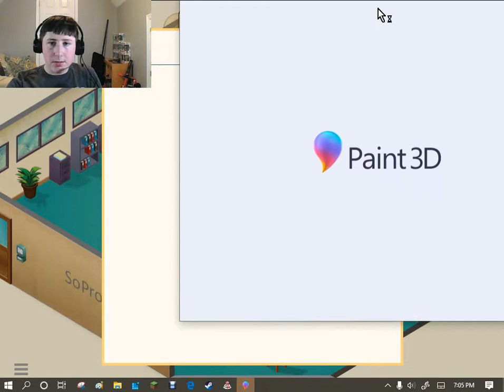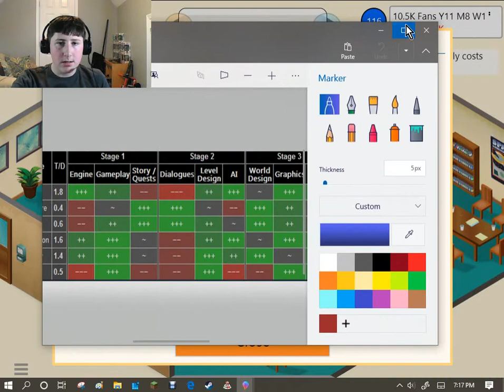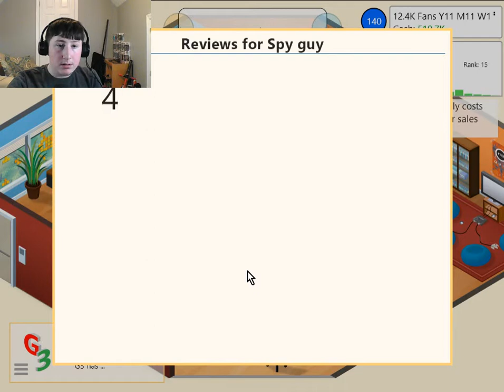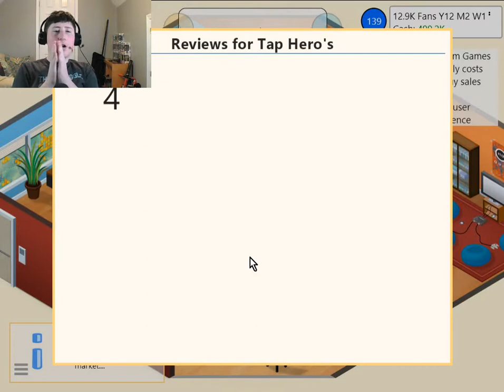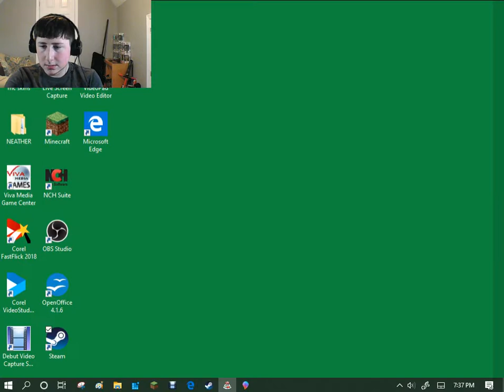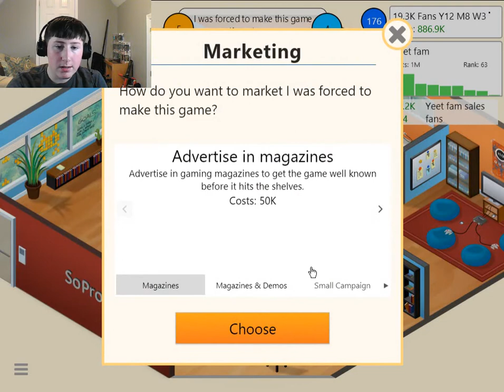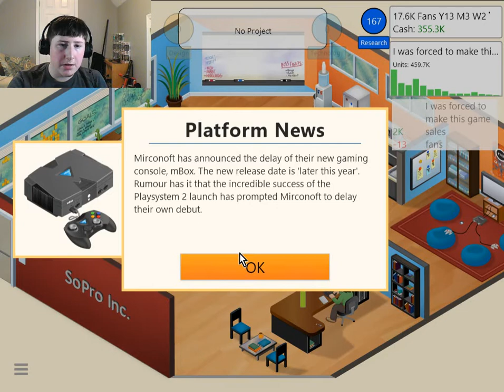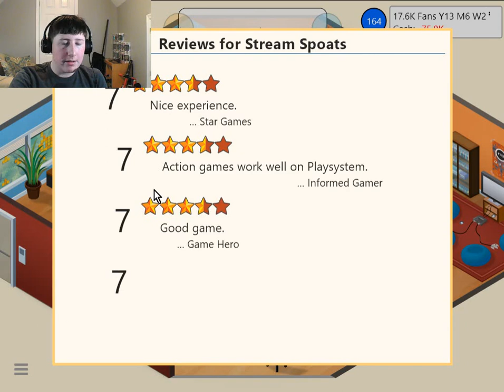Game Dev Tycoon #4